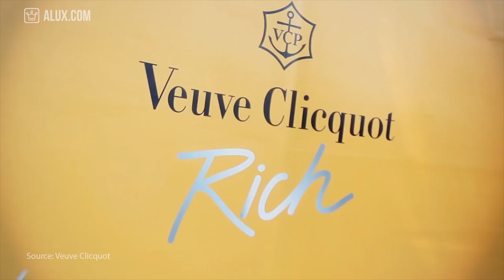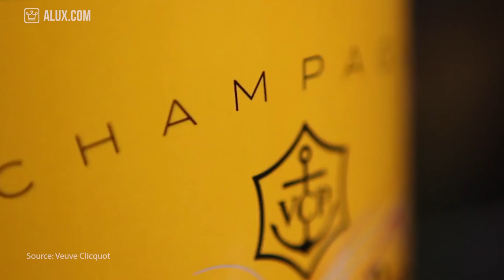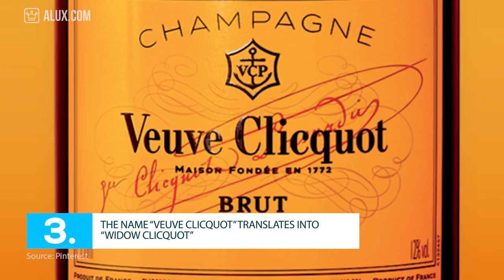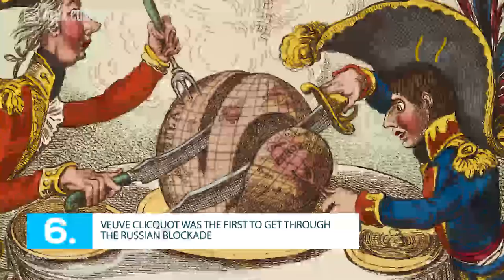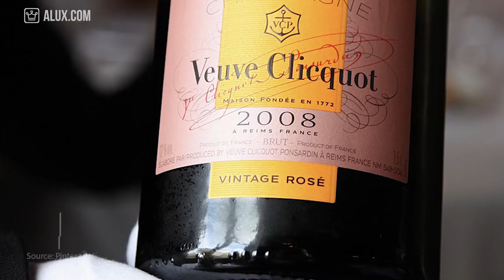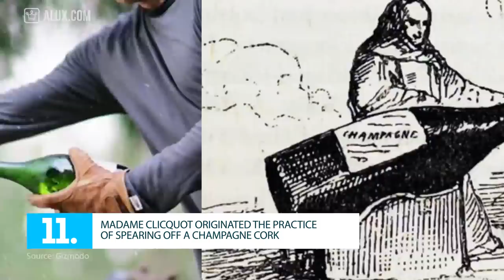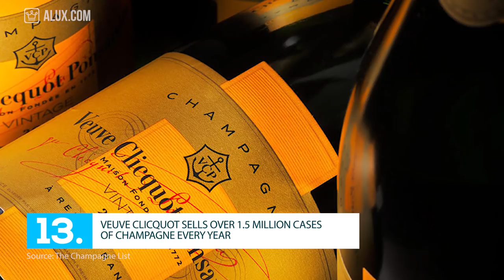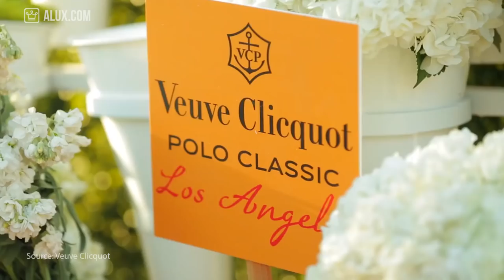15 Things You Didn’t Know About VEUVE CLICQUOT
15 Things You Didn’t Know About Veuve Clicquot | Company Saturday

In this Alux.com video we'll try to answer the following questions:
What is Veuve Clicquot?
How good is Veuve Clicquot?
How expensive is Veuve Clicquot?
Who owns Veuve Clicquot?
How old is Veuve Clicquot?
Who founded Veuve Clicquot?
What is Veuve Clicquot's story?
What is the most expensive bottle of Veuve Clicquot?
Where can you find Veuve Clicquot?
What is the best Veuve Clicquot?
How is Veuve Clicquot made?